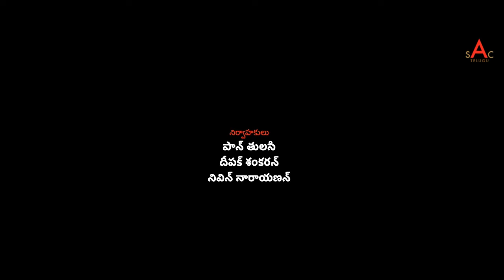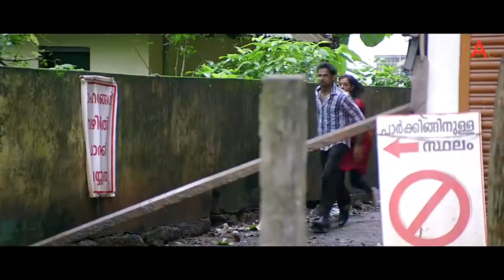Hari Krishnan Pickles Film Telugu | ఊరగాయలు | Superhit Malayalam Movie Telugu Dubbed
Director: Akbar Shifas
Language: Malayalam
Cast & Crew Harikrishnan, Viviya Santh

Welcome to SAC Telugu You Tube Channel